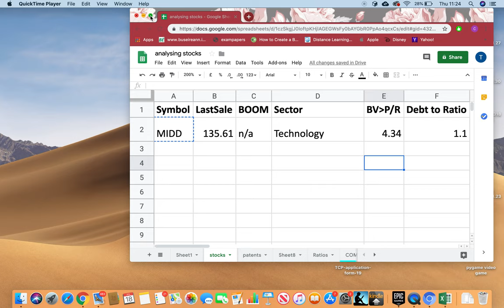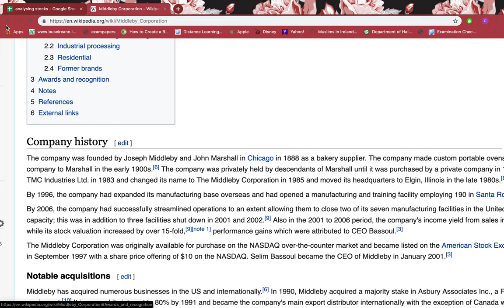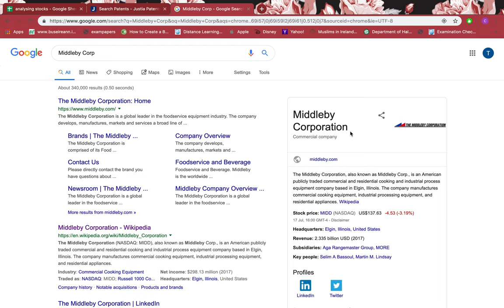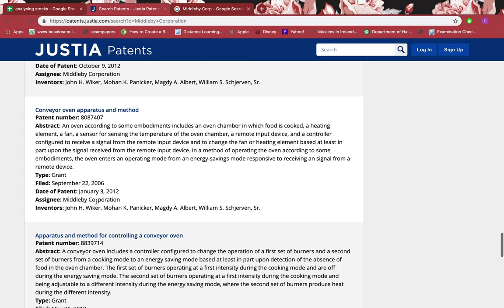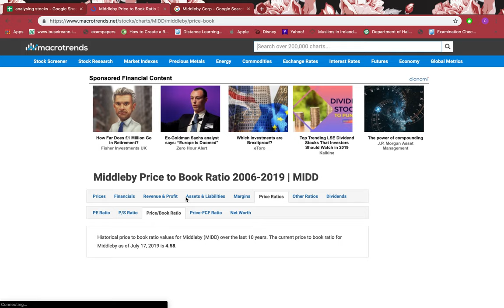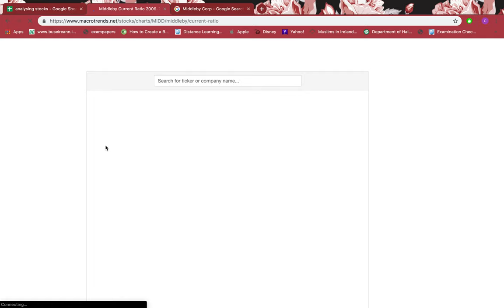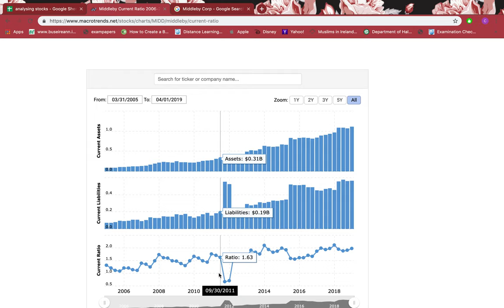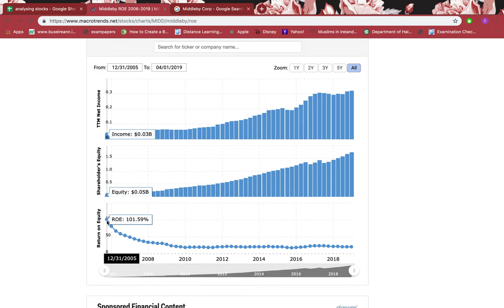Middleby Corp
In this tutorial I will be going through some of the tricks to scan Middleby Corp